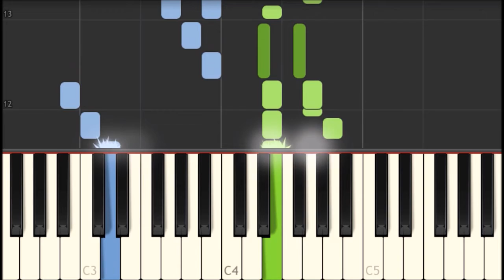David Of The White Rock - Welsh Air [Piano Tutorial] (Synthesia)